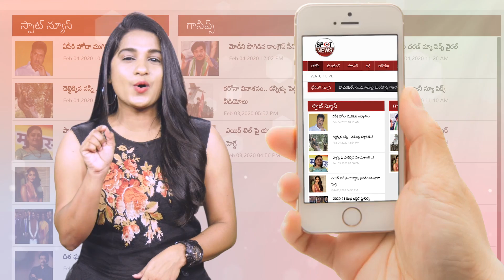World Famous Lover Movie Genuine Talk | WFL Movie Rating | Vijay Devarakonda | Aishwarya Rajesh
Vijay Deverakonda is an Indian film actor, producer, and media personality known predominantly for his works in Telugu language films. He debuted in 2011 with Ravi Babu's romantic comedy Nuvvila, but he gained recognition with his supporting role in the coming-of-age drama Yevade Subramanyam.